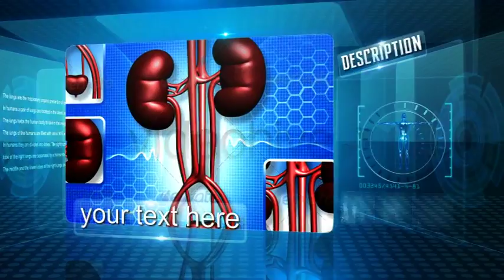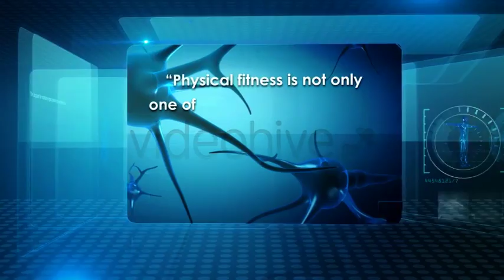Medical Templates from Target Media 18